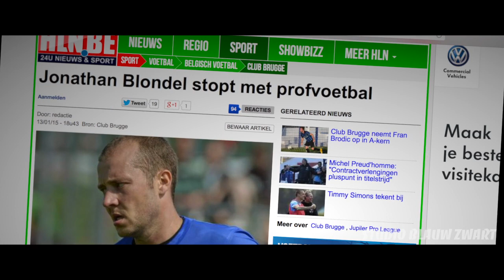Jonathan 'Joe' Blondel | Thank You For Everything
Jonathan Blondel neemt voor de aftrap van de wedstrijd tegen KV Mechelen als speler officieel afscheid van Club Brugge. “Het is met heel veel pijn in het hart”, zei de kwieke middenvelder deze middag op een druk bijgewoonde persconferentie. “Het was een moeilijke, maar de enige juiste beslissing. Na tien operaties zei mijn lichaam dat het voetbalverhaal aan de top voor mij afgelopen was. Ik heb telkens hard gevochten om terug te keren, maar ergens stopt het natuurlijk.”

Geflankeerd door general manager Vincent Mannaert gaf Joe Blondel tekst en uitleg over zijn beslissing om een punt te zetten achter zijn professionele voetballoopbaan. Het was duidelijk niet het makkelijkste moment van de Ploegsteertenaar. De emoties borrelden een kwartier lang om de haverklap op, maar hij kon de dreigende tranen nog net in bedwang houden.

“Tien keer op de operatietafel terechtkomen, is niet min”, stipte Jonathan Blondel aan. “De laatste keer gebeurde het in juli 2014. Toen al drong het besef door dat het kantje boord zou worden om weer helemaal ‘de oude’ te worden.”

Het werd de afgelopen zes maanden een harde strijd voor Blondel. Van revalideren wist hij intussen alles af, maar de tiende keer was het écht op de tanden bijten om er mentaal niet helemaal onder door te gaan.

“Niemand kan mij het verwijt toesturen er niet voor gevochten te hebben”, wilde Joe heel duidelijk onderlijnen. “Het was een lange periode van stevig vechten tegen de bierkaai. Ik kon en ik wou het niet geloven dat mijn voetballoopbaan op het hoogste niveau in België in mineur zou eindigen. Halfweg november moest ik me er evenwel bij neerleggen. De progressie tijdens mijn revalidatie was onvoldoende om er blijvend met het volle geloof tegenaan te gaan. Ik keek in de spiegel en besliste eerlijk te moeten blijven tegenover mezelf én Club Brugge in het algemeen, de club die me het voorbije decennium zoveel heeft gegeven en vanaf mijn eerste werkdag in Jan Breydel in de armen sloot.”

“Afscheid nemen als actief voetballer van ‘mijn’ Club Brugge doet heel veel pijn”, rondde de geëmotioneerde zijn uiteenzetting af. “Het zal ook duidelijk worden  in mijn tekst die ik tijdens de huldiging voor de wedstrijd tegen Mechelen aan onze fantastische fans zal richten. Ze krijgen er in de toekomst met mezelf alleszins een zeer vurige supporter bij. Dat kan ik iedereen met de hand op het hart garanderen. Hier was mijn ‘thuis’ en dat zal ook altijd zo blijven.”

General manager Vincent Mannaert verduidelijkte hoe waardevol Jonathan Blondel de afgelopen tien jaar voor Club Brugge is geweest.

“We zullen ‘Joe’ voor altijd op een positieve manier blijven herinneren. Blondel heeft tijdens zijn loopbaan nooit de bedoeling gehad zijn tegenstrevers te kwetsten. Hij nam zowel op het veld als in de kleedkamer telkens zijn verantwoordelijkheid. Het was dus allerminst toeval dat hij een lange periode de vice-aanvoerder van de ploeg was. Club Brugge heeft hem de laatste seizoenen gemist.”